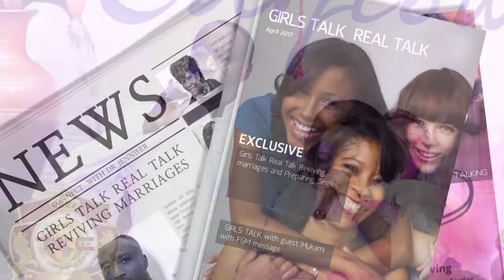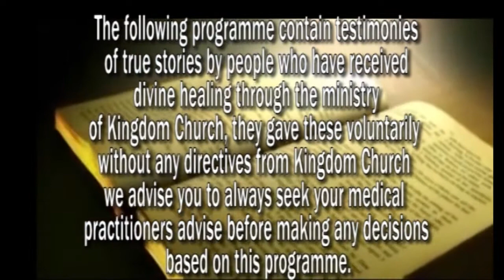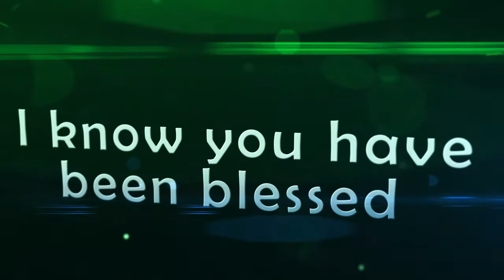5 Ways To Overcome Any Crisis Part 5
To receive your person Free Prophetic Word within 7 Hours Please

If you find this video helpful please like, subscribe or share this YouTube channel so I can help you or someone you know achieve the success or receive that Miracle that you deserve!

Come and join us here at Miracle House The Kingdom Church London 93 Camberwell Station Road, London SE5 9JJ! For our super Sunday Services Call us now for 24 hour prayer call centre UK: 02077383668 and chat to us Need a prophetic word over your life? visit us and click to receive a prophetic word today!